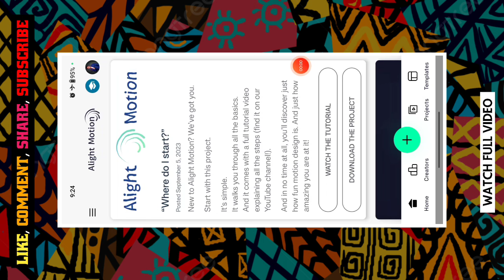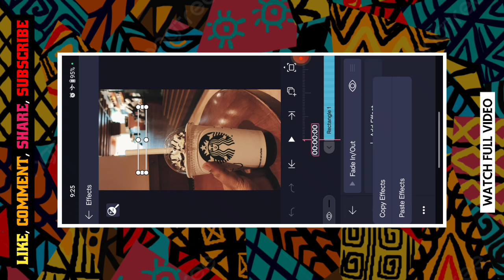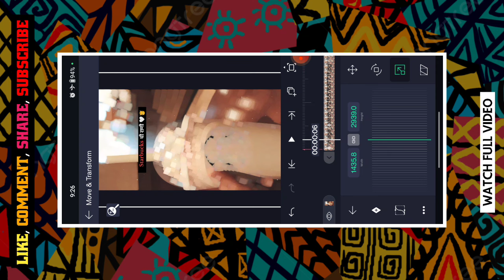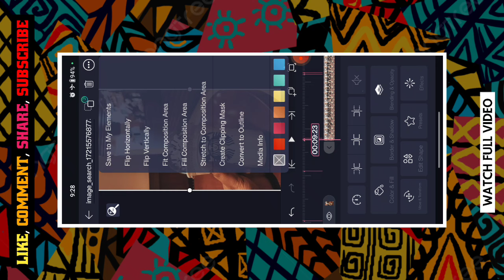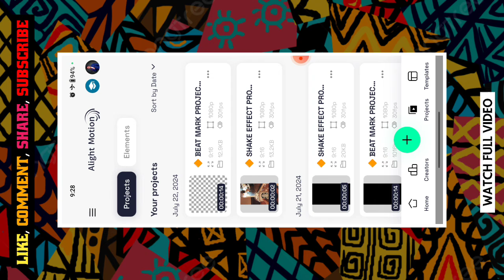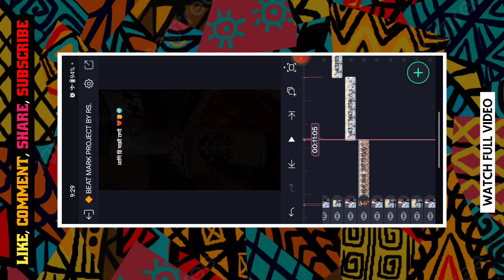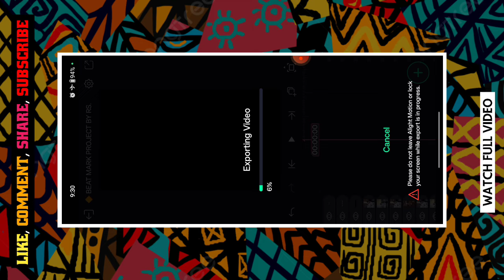आणि हि माझी राणी...🫅💝Instagram Trending Love Reel Status Editing 💥 Alight Motion Reel Editing 🤩 rs🙌